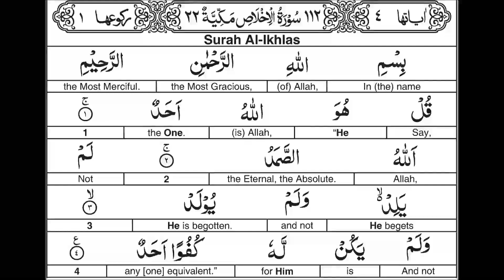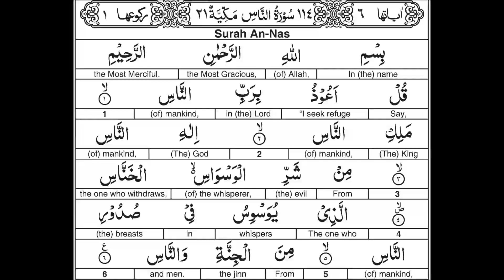Surah Iklas, Falaq and Nas 3 times 1.25